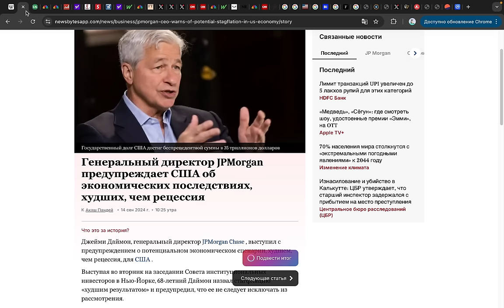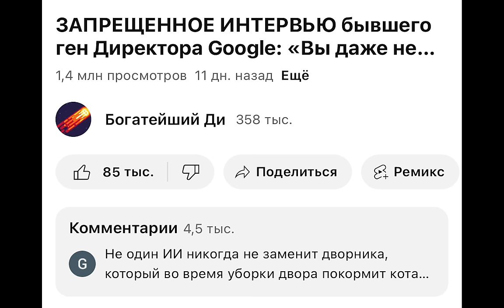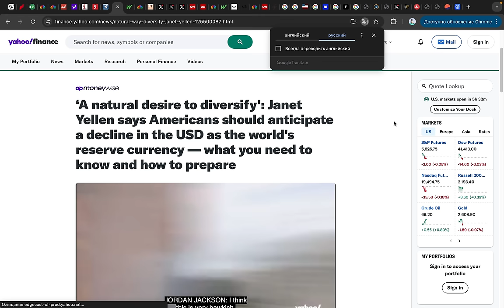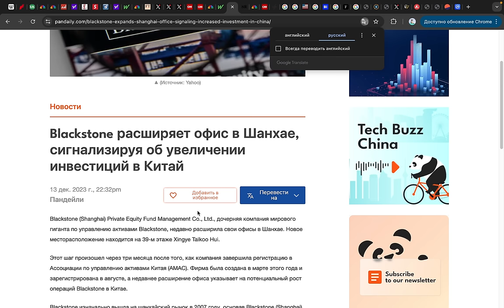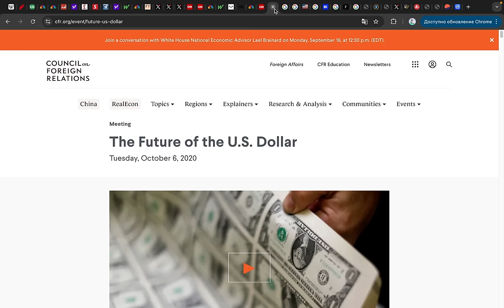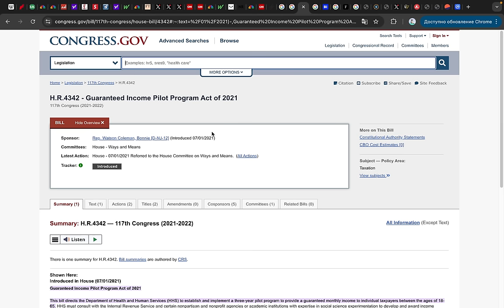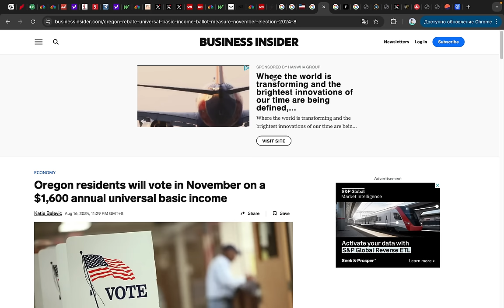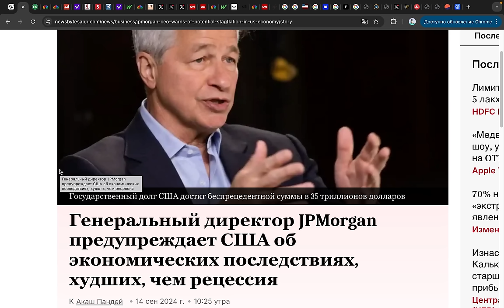КРУПНЕЙШИЙ БАНК АМЕРИКИ: ГРЯДЕТ НЕЧТО ГОРАЗДО ХУЖЕ ЧЕМ РЕЦЕССИЯ [мир не будет прежним в 2025]